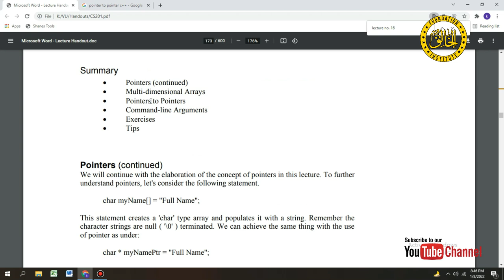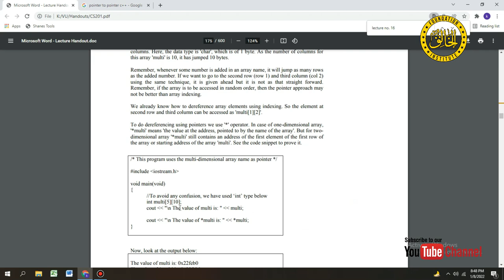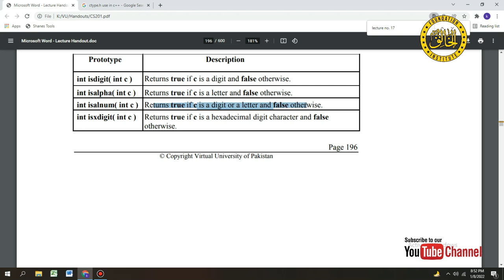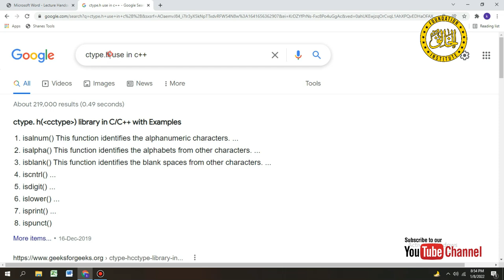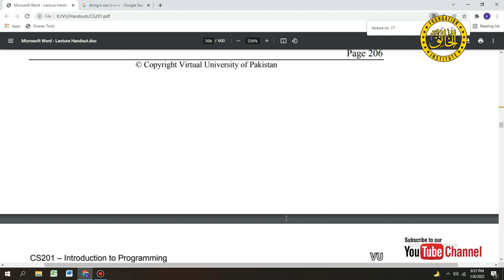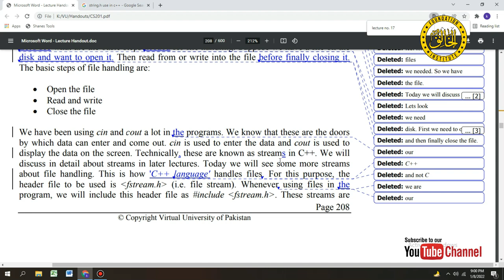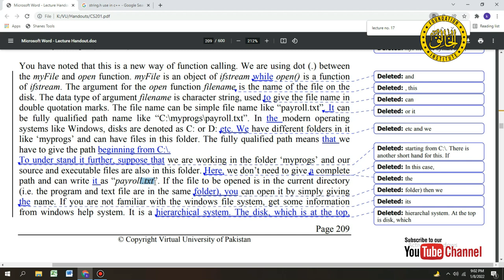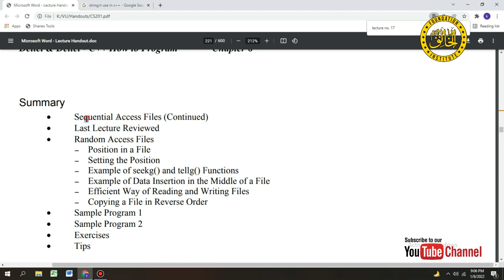CS201 | Short Lecture 16, 17, 18 | Important Lectures | Midterm Exams | Khaliq Mirza Official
JOIN OUR WHATSAPP GROUP, If your want to get Live ZOOM SESSION for Midterm Exams: